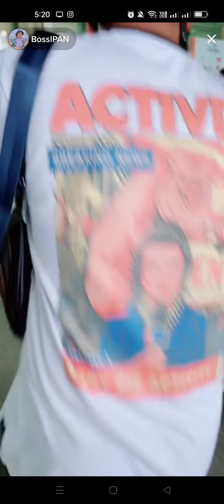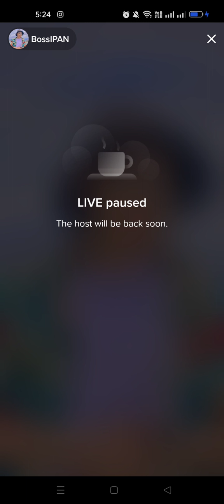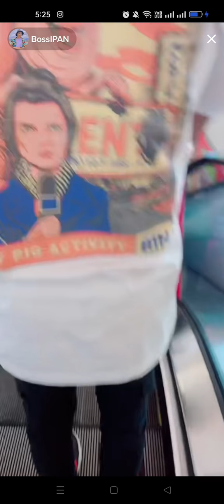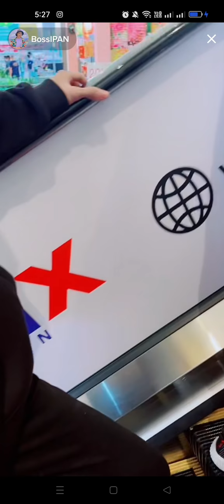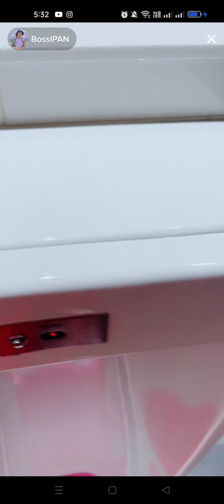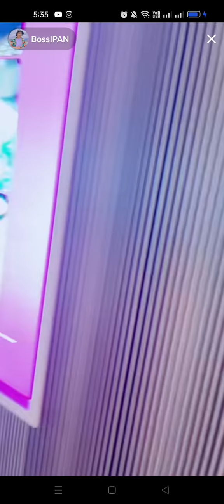🔴live ipan bang adi-syahreza di tantang pargoy di depan banyak orang⁉️